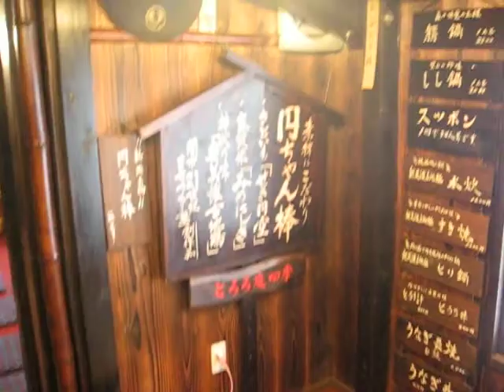youtube video #-CkCZTaKdp8